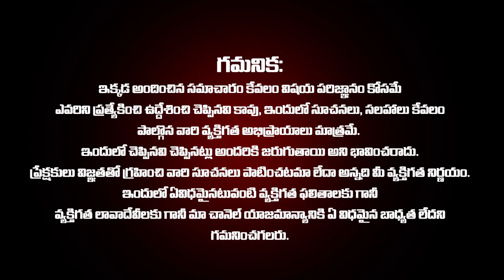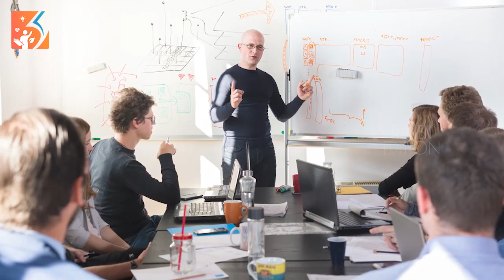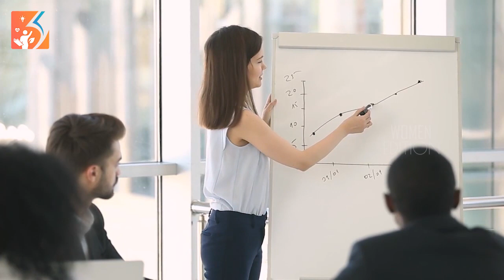శ్రావణ అమావాస్య తర్వాత మీన రాశి ఫలాలు | MEENA Rasi AMAVASYA Rasi Phalalu rasiphalalu Women Edition